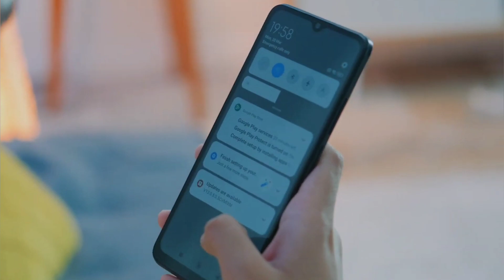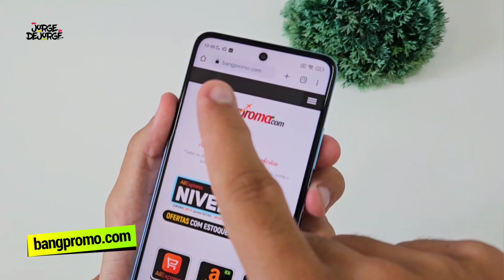★ URGENTE! R$700 REDMI 12C 128GB é o smartphone + vendido, o melhor custo-benefício da Xiaomi!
★ 𝗖𝗢𝗠𝗣𝗥𝗘 𝗡𝗔 𝗔𝗠𝗔𝗭𝗢𝗡 𝗘𝗦𝗧𝗢𝗤𝗨𝗘 𝗡𝗢 𝗕𝗥𝗔𝗦𝗜𝗟
Redmi 12C 4/128
Redmi 12C 6/128
Redmi 12C 3/64

Redmi Note 12 4/128
Redmi Note 12 6/128
Redmi Note 12 8/128
Redmi Note 12S 8/256

Realme C55 6/128
Realme C55 8/256

*Tudo em 10X SEM JUROS
* Estoque no BRASIL, sem riscos de taxa!

★ CONCORRA A PRÊMIOS no Grupo do Bangpromo no Whatsapp. Clique para entrar